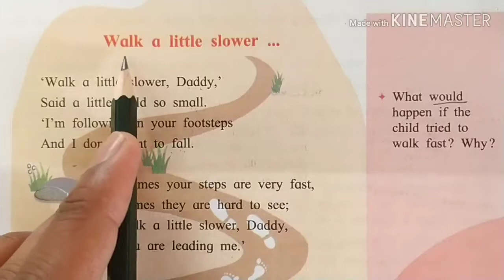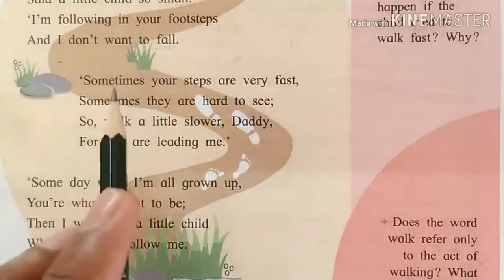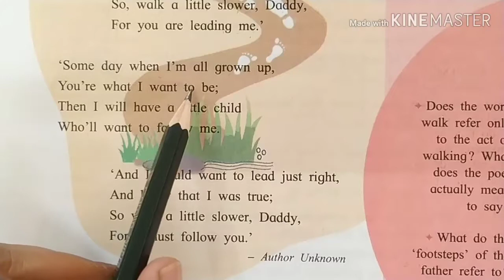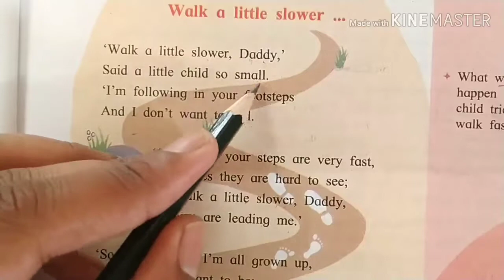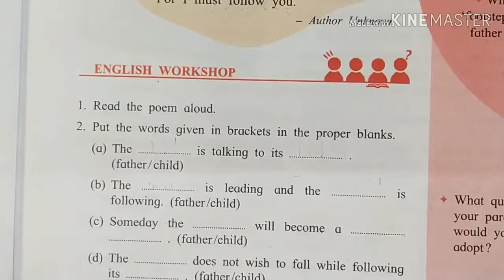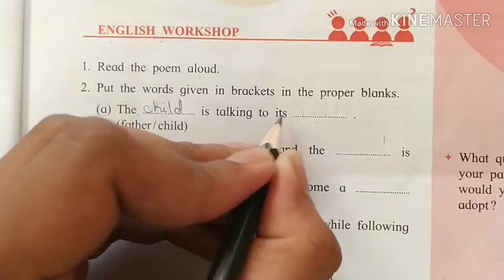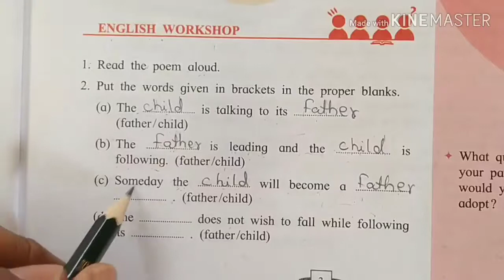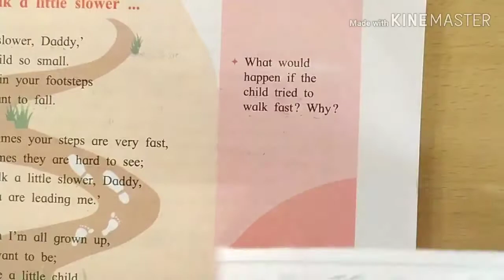1.Walk a little slower... CLASS 9th English - Poem | SSC Maharashtra State Board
This lesson contains Unit 1- 1.Walk a little slower... Warming up  CLASS IX English SSC [ MAHARASHTRA STATE BOARD]